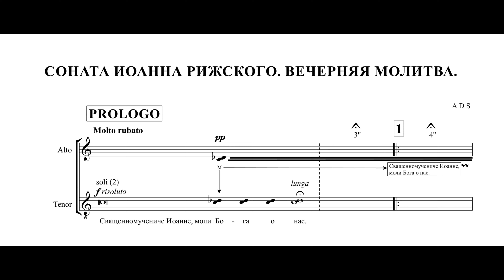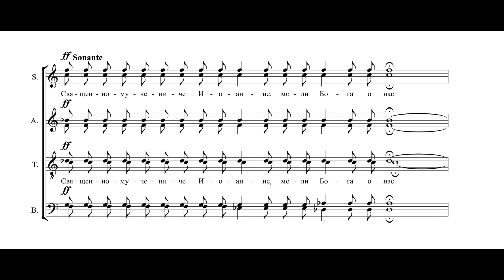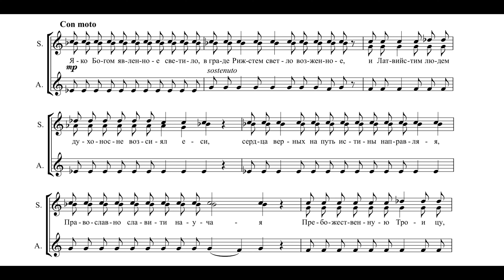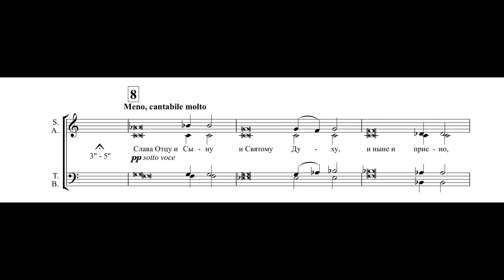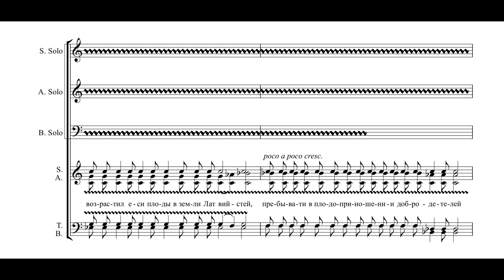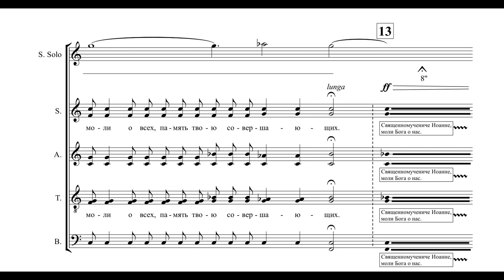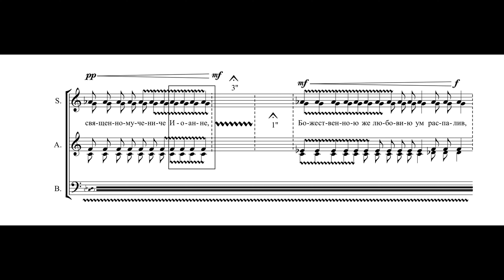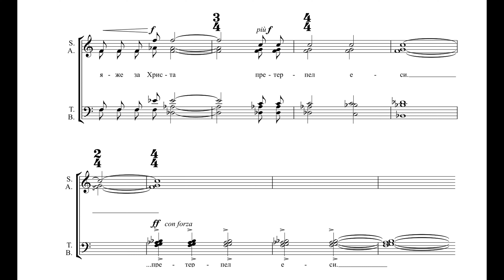Ренат Цвечковский (Латвия) "A D S" - Соната Иоанна Рижского. Вечерняя молитва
I-ый международный конкурс композиторов христианской духовной музыки.
Номинация "Концертная духовная музыка"
Девиз участника "ADS" .

Ансамбль солистов "Вера" худ.рук. Евгения Кузнецова